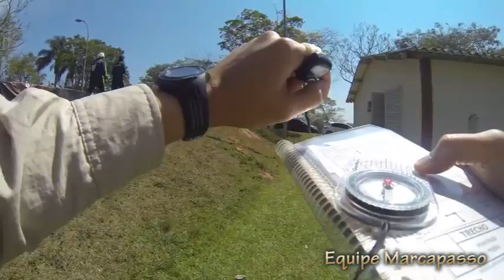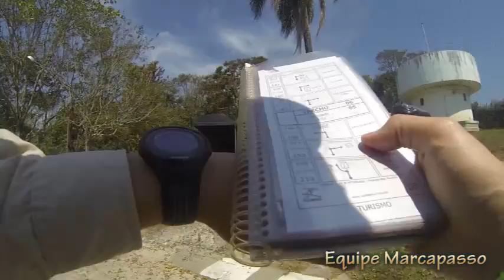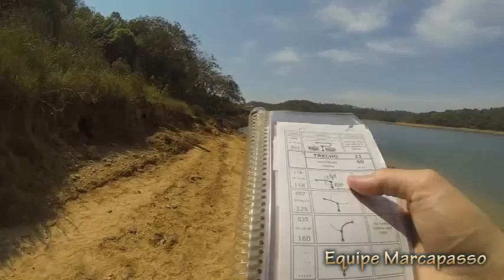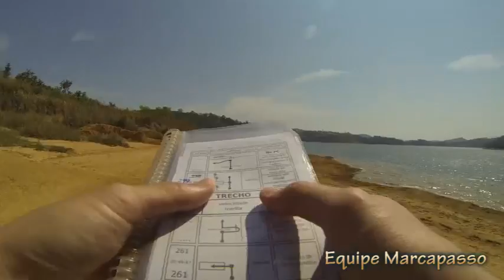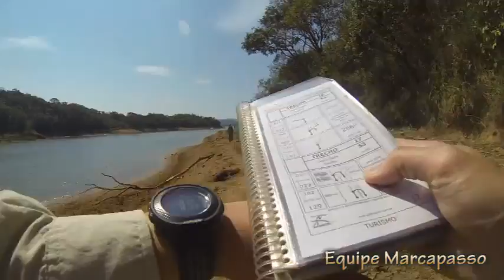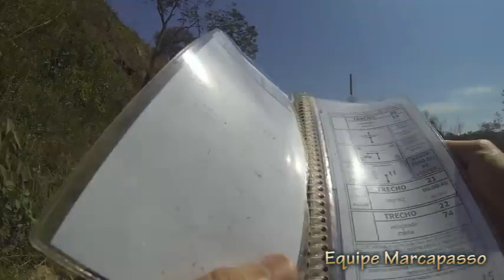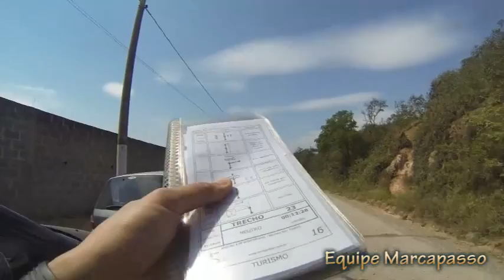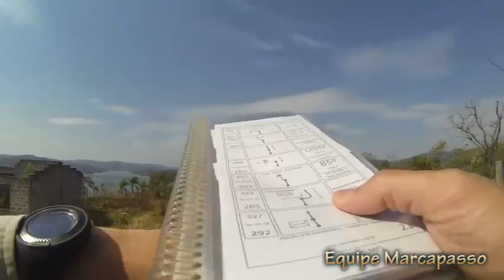Enduro a Pé 31/08/2014 Nazaré Paulista (Marcapasso)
Enduro a pé
Data 31/08/2014
Nazaré Paulista/SP
Represa
Equipe Marcapasso
Copa North
Troféu Bota de Ouro
10 Lugar